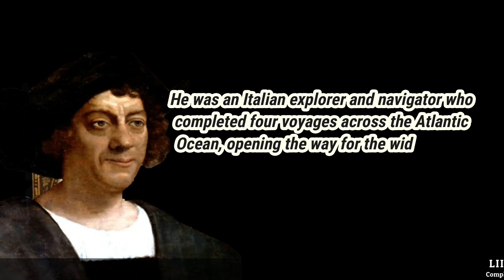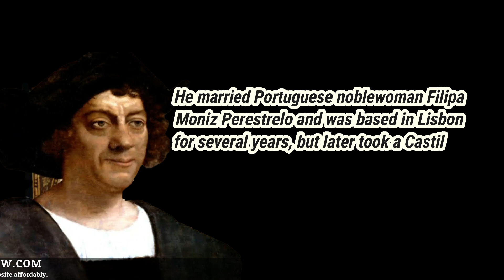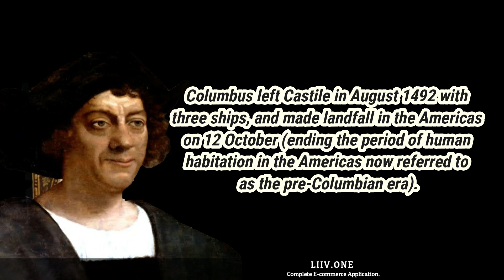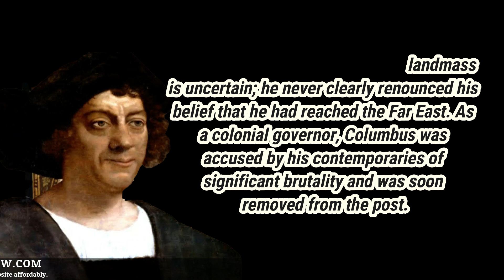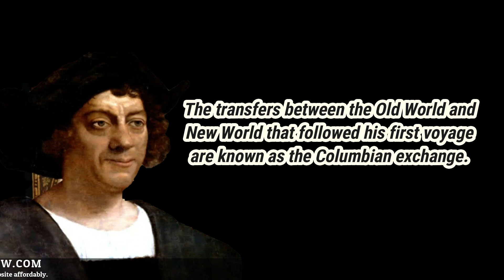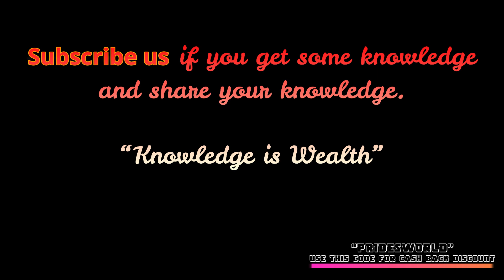Christopher Columbus. Italian explorer and navigator. Columbus America Italian Prides World.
Prides World is an official channel for Prides.World.